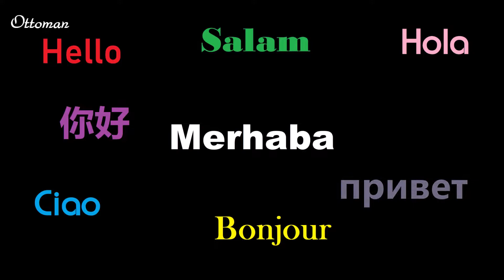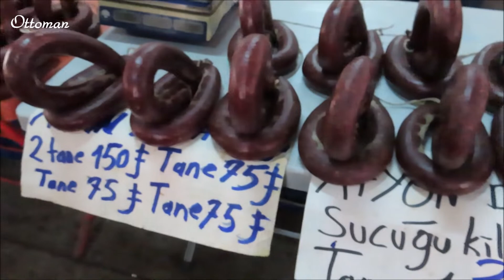🇹🇷 ANTALYA - BAZAAR / PAZARI - TURKIYE TURKEI TURQUIE - TURKEY FARMERS MARKET - FRUITS - CLOTHES -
ANTALYA PAZARI